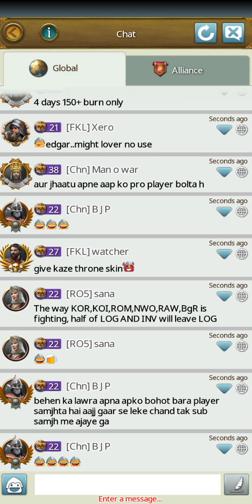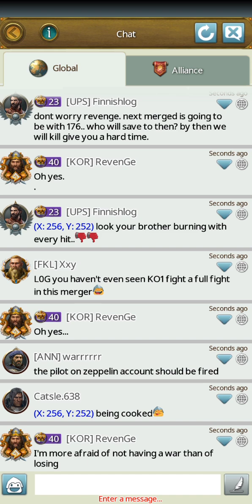Throne of might RAw Vs Log (Jester against Emperor) another Collab alliance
thanks for new realm merge guys Dex and gameloft really good. for being conclusions for right now hehe.. biggest merge in realm Asia Pasific is on the way..,.why name is abilalath because is last realm has been use before. don't know why. let's check the video bro

Cheers and greetings.